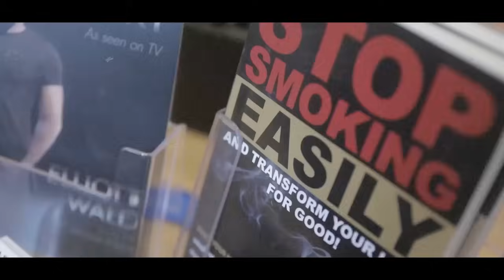Cocaine Addiction & How To Beat It: Elliott Wald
This is the Eventful Life of Mr. Elliott Wald